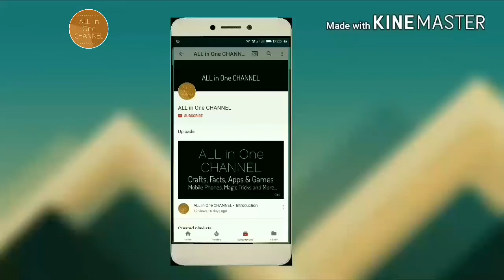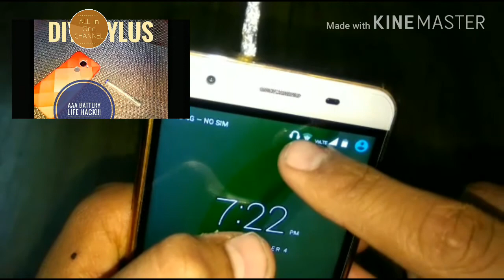How to Make DIY Radio Antenna | Aluminium Foil Life Hack!! | Step By Step Instructions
In This Video, I will Show you how you can Make a Radio Antenna By Using Some Aluminium Foil and, Nothing else Required.